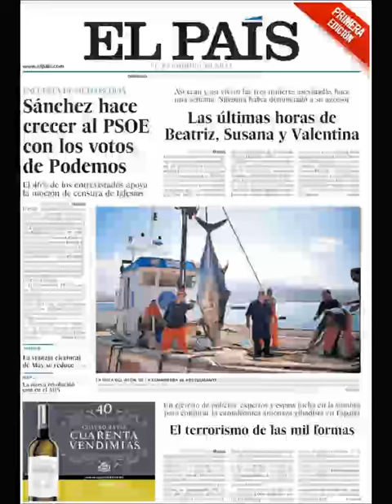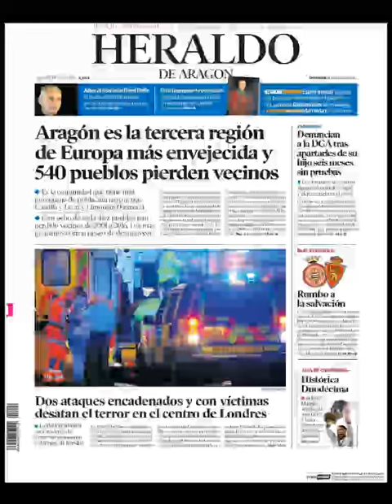Noticias Domingo 4 Junio 2017 Principales Titulares Portadas Diarios Periódicos España Spain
Principales Titulares de Noticias en Portadas Diarios Periódicos Españoles del Domingo 4 de Junio de 2017 ¿Que le Parecio este día?

Si desea conocer nuestros servicios inmobiliarios y Agencias Inmobiliarias en Barcelona visite Puede visualizar otras portadas de noticias españolas